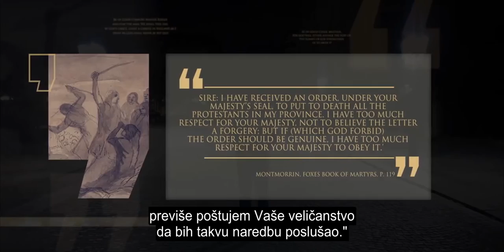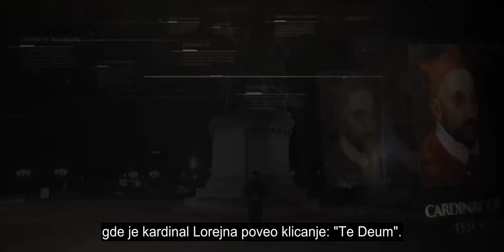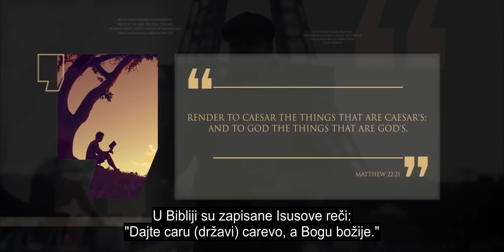38. Masakr na dan Svetog Vartolomeja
1572. godine u Parizu odigrao se događaj opisan u knjizi "Velika borba" kao "najcrnji u crnom nizu zločina". 24. avgusta otpočeo je Vartolomejski masakr. Dok su zvona odzvanjala kroz noć, otpočeo je pokolj francuskih protestanata koji su bili u gradu. Bilo ih je više nego inače, jer su se okupili zbog venčanja jednog od njihovih vođa. U toku noći izvodili su ih iz kuća i hladnokrvno ubijali. Pokolj se nastavio sedam dana u Parizu, a onda se proširio i na druge gradove poput Liona, Ruana i Orleansa. Neki procenjuju da je u sledećim sedmicama i mesecima pobijeno i do 70.000 ljudi.